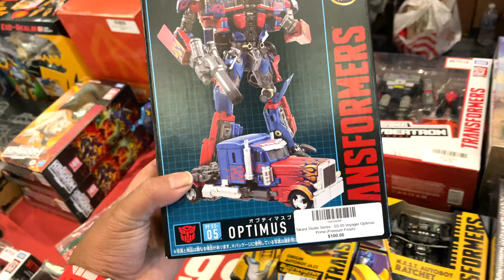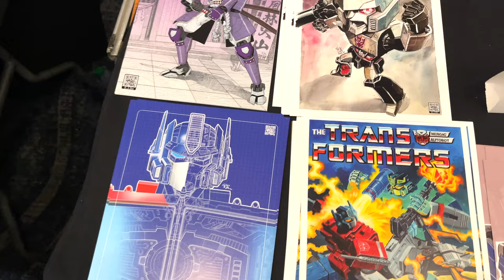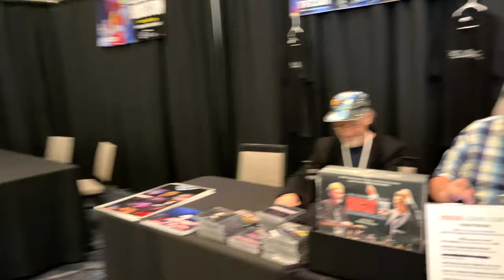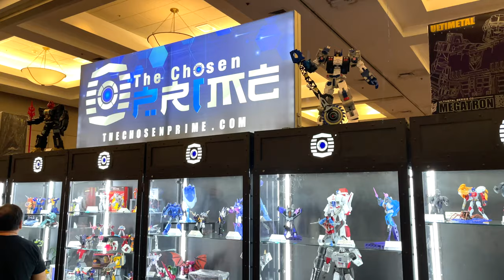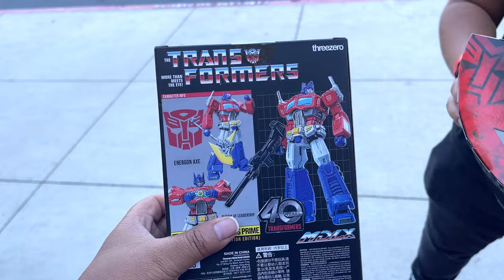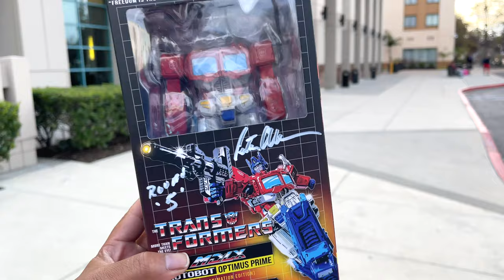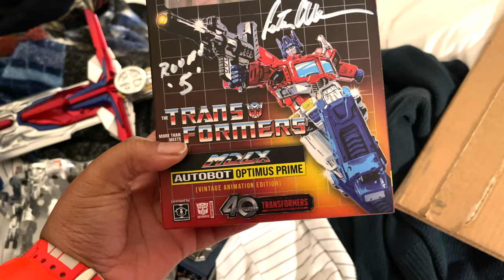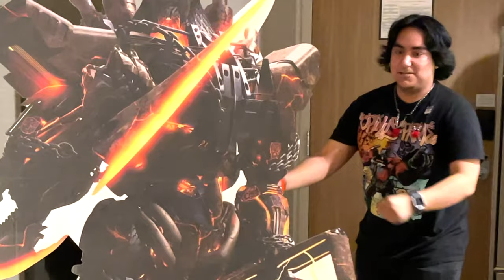PETER CULLEN WATCHES ALFONSO NATION!!! | HISTORIC END TO TFCONLA 2024! ['Execs in LA' Series Finale]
It all led to this. The best Transformers trip I've ever embarked on, comes to an epic conclusion with the execs, and an unforgettable moment from the leader of the Autobots himself! The memories made on this trip will be cherished forever. Thank you all for supporting this miniseries. Till all are one.

Featuring the Execs: @AwesomenessPrime @JakePrime17 @primusthecreator217 @Nicks-Toy-Pics

0:00 - Intro/Arrival
7:46 - Dealer Room Tour
18:27 - Peter Cullen Line
21:16 - Meeting Peter Cullen: Round 5
29:02 - TFCONLA Aftermath
33:26 - A Heartfelt Farewell
40:35 - Outro/Credits